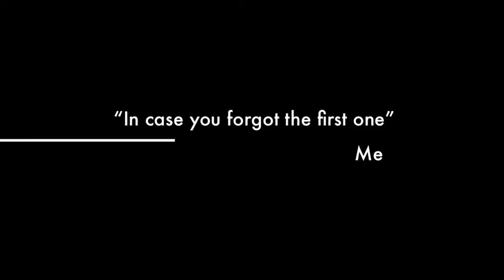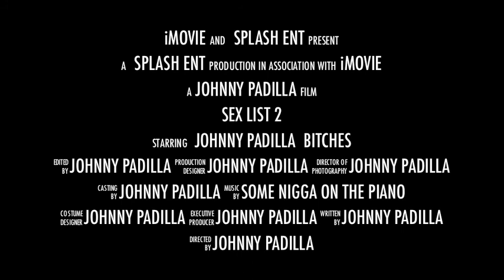sex list trailer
Sex List part 2